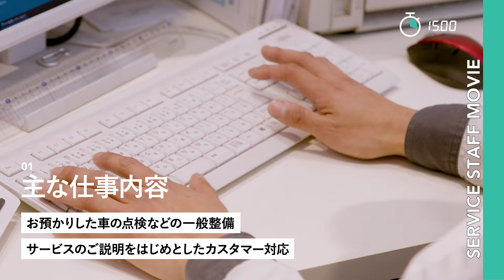1分でわかるホンダカーズの仕事 サービススタッフ編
ホンダカーズで働くサービススタッフの仕事の魅力を、一分でまとめてわかりやすく紹介します！